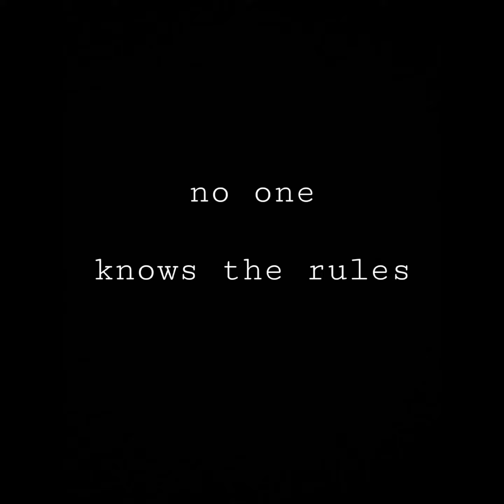bureaucracy 🏛 parliament packer